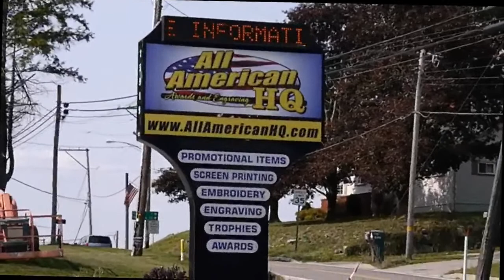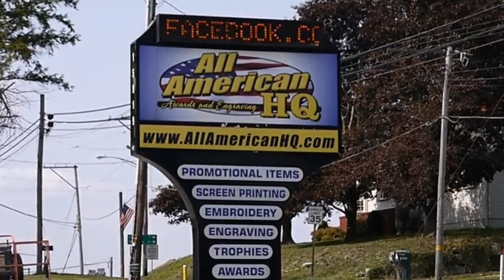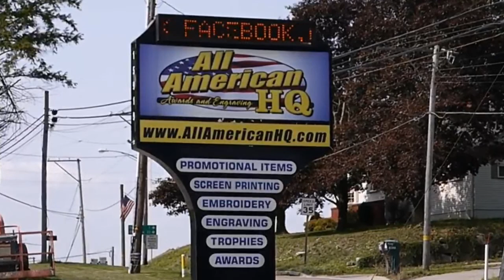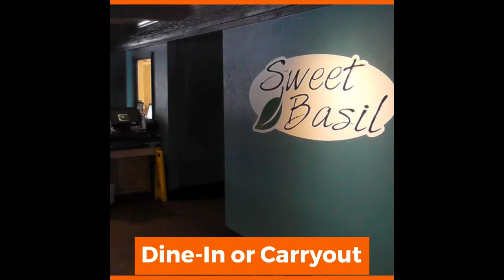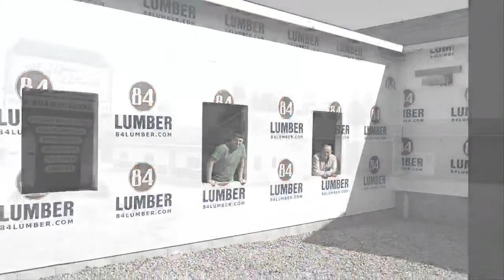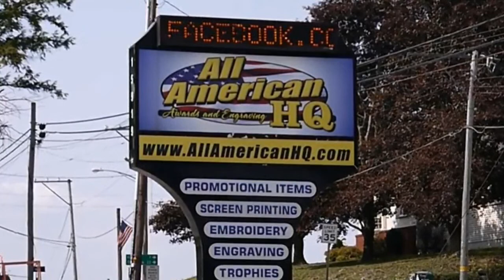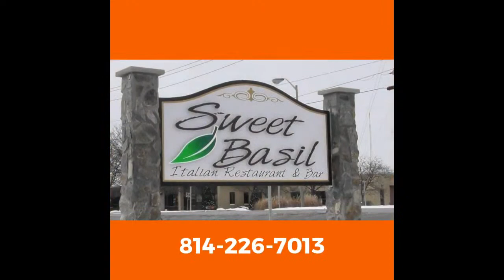PIAA Class 2A Boys - 1st Round - Conemaugh Twp. at Karns City